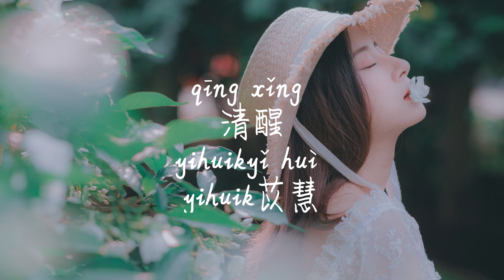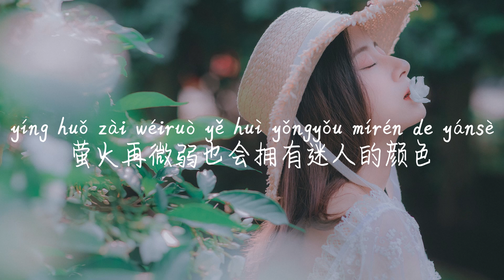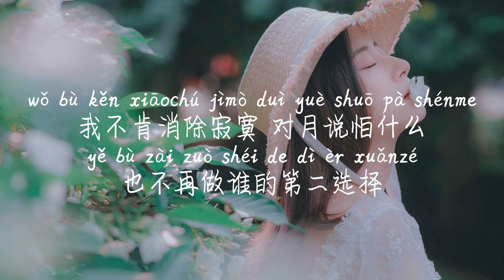【清醒-yihuik苡慧】QING XING-YIHUIK YI HUI /TIKTOK,抖音,틱톡/Pinyin Lyrics, 拼音歌词, 병음가사/No AD, 无广告, 광고없음